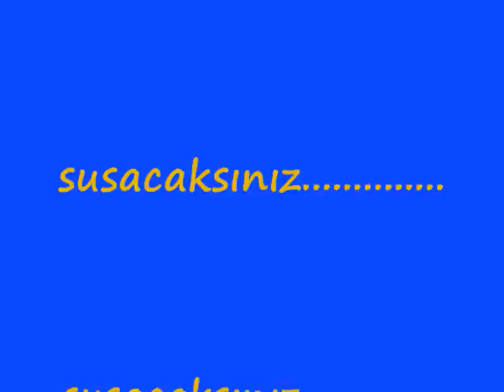Tuncay Sanli in Fenerbahce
tuncay fenerbahce muzık